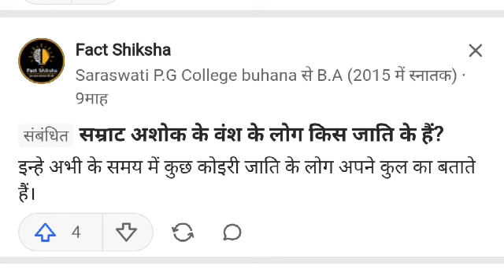सम्राट अशोक कुशवाहा (कोयरी) जाति का था । Ashok samrat ki history। Samrat ashok। king of ashok